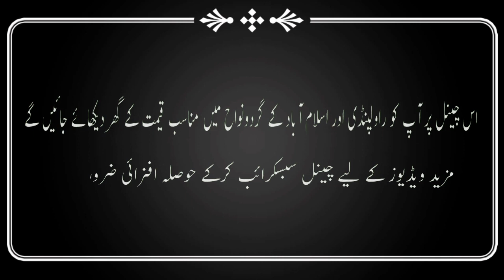House No.559 | House in Bani gala | Islamabad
In this video we are going to show you 5 marla new house in Durani street and this house located in Bani Gala near Imran Khan Chowk and this area connected to Islamabad. Electricity,water available here and this is a newly constructed furnished house. For more information watch this video and give us your feedback. @mohsinproperty